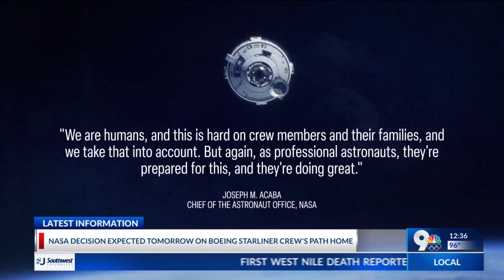NASA decision expected tomorrow on Boeing Starliner crew's path home